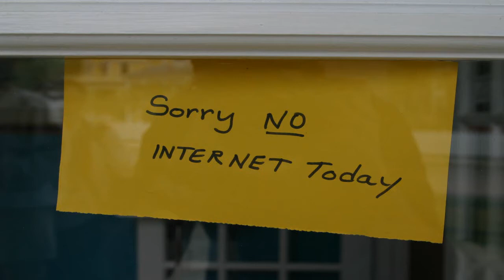Hadoukenzzz - Moving House, No internet for A Month :(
Hey guys just letting you know about the house move and the content to expect for the next few weeks while I wait for my internet.

Also when i say I am 'stealing' wireless, I do have permission from next door :D

The room is still a bit echoey though as there is not much in it yet so I hope that will improve when I put some more things in the room.